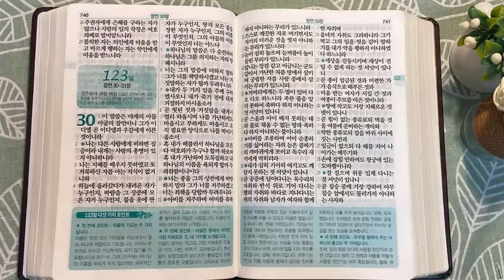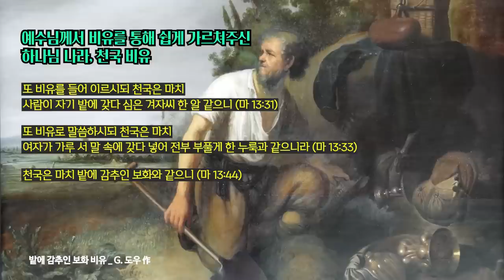지혜에 대한 비유와 솔로몬 | 통독성경 122일 | 잠언 25~29장 | 통박사 조병호의 1년1독 성경통독 | 성경지리와 역사를 통으로